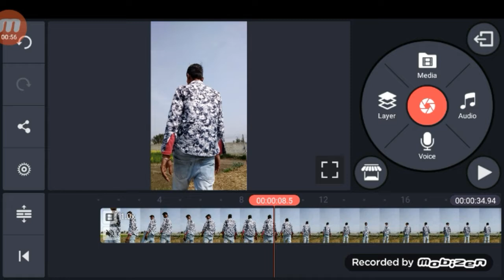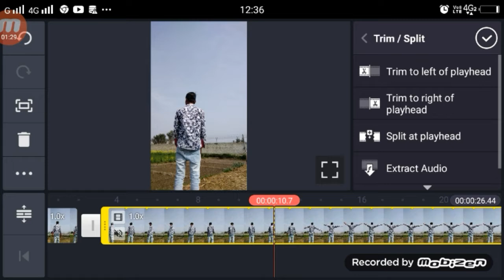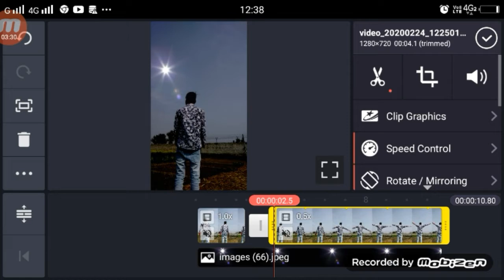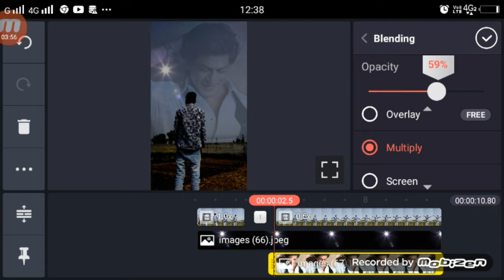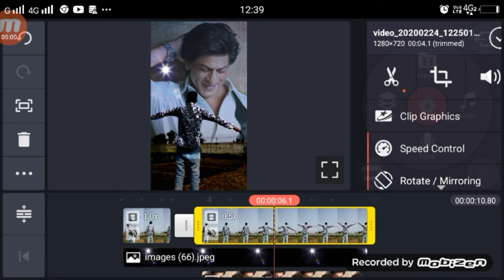Suraj Hua Maddham Chaand Jalne Laga TikTok | TikTok New Trend | Full Tutorial Stap by Stap Hindi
►your question
Suraj Hua Maddham Chaand Jalne Laga TikTok,
Suraj Hua Maddham Chaand Jalne Laga TikTok Video,
Suraj Hua Maddham Chaand Jalne Laga Video Kiase Banaye,
TikTok Suraj Hua Maddham Chaand Jalne Laga ,
TikTok Suraj Hua Maddham ,
TikTok Suraj Hua Maddham Video Tutorial,
TikTok Suraj Hua Maddham Sarukhan,
TikTok Suraj Hua Maddham Sarukhan Video Tutorial,
1.  TikTok New Trend Video
2. TikTok New Trend Video
3 TikTok New Trending VFX Tutorial
4 TikTok Video Tutorial
5 TikTok Trending video Tutorial
6 TikTok New Trending VFX Tutorial
7 TikTik Tutorial
8 TikTok Editing Video

My Camera :-
My Mic :-
My Tripod :-. . .